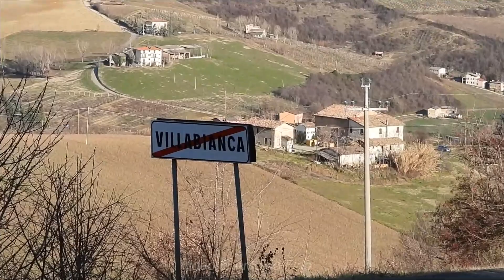Modena con le Alpi vista da Villabianca di Marano sul Panaro 27.01.2021, di Antonio Fino